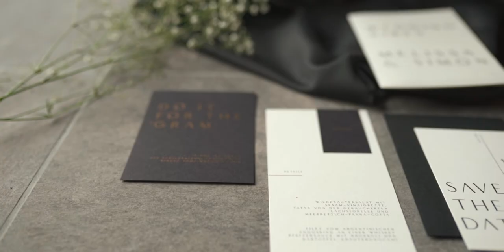Urban Fine Art StyledShoot Hammer Mühle | nd.lovestories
Urban Fine Art StyledShoot Hammer Mühle

Fotografie: @roseundgold.de
Videografie: @nd.lovestories
Konzept und Planung: @wemakememories_events
Location: @hammer_muehle
Brautstyling: @nadineschloegl.hair.makeup
Brautjungfern: @moana_makeupartist
Brautkleid: @jenari_bridals
Traurednerin: @mit.herzundfeder
Dekoration & Floristik: @le.mariage.dekor
Papeterie: @roseundgold.papeterie
Torte & Sweets: @hochzeitstorten_da_rino
Brautpaar: @_melissafiona
Brautjungfern: @sonja_wi @lauraawi @simoneriri